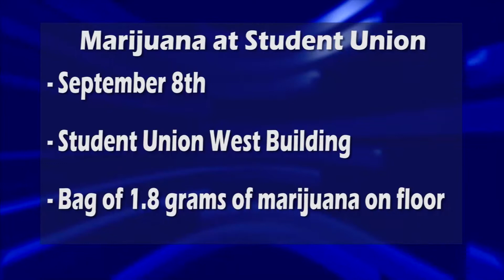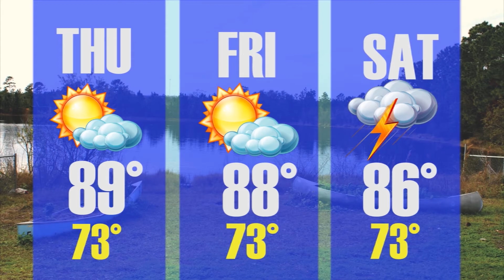Spinnaker News 9-11-14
Spinnaker Television's daily news show from Thursday, September 11th, 2014.